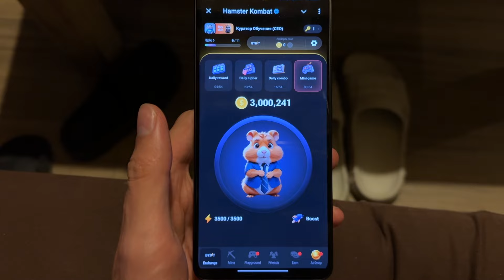19 August Hamster Kombat Daily Cipher Code